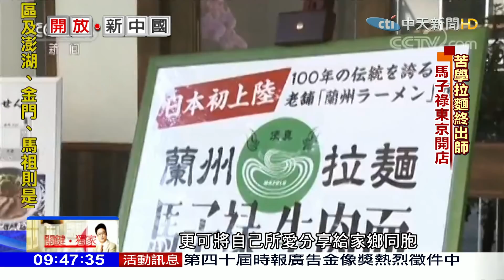2017.10.29開放新中國／愛上蘭州拉麵 日男東京開店排隊爆紅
距離2020年全面建成小康社會目標，其實只剩下兩年多，通常人們富裕了，第一個反應的是在飲食上，台灣許多人喜歡吃日本拉麵，但這位日本老兄卻認為蘭州拉麵才是他朝思暮想的首選，他千里跋涉，三顧茅廬前往大陸蘭州拜師，讓從不傳外人的中華老字號「馬子祿牛肉麵」，被他的誠意打動，破例收他為徒，經過苦練後終於出師了，，今年八月在熱鬧的東京街頭開店，立刻吸引了大批饕客大排長龍，還常常因為生意太好  湯頭賣光，而不得不提早打烊。